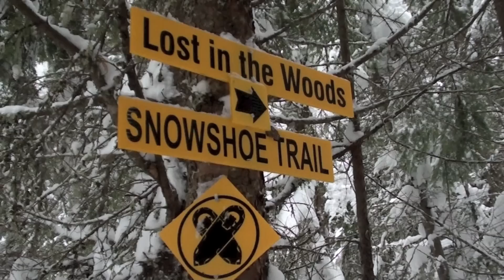Winter Look Book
Wanna know where I got my outfit from?

Hi everybody! Here is the second (and final) look book from my trip :) I thought doing a Winter Lookbook would be a fun way to give you some mid-winter inspiration. I know when I'm back in Canada, I can get a little stuck in the 'It's totally acceptable to wear sweatpants in public' route come February; but I assure you- you will look lovely and feel better about going outside in the cold if you're wearing cute stuff :) Check out my blog for more tips on the cold :P

For now, please enjoy my Winter Lookbook- This was shot in Salmon Arm, BC (My Hometown) by my amazing boyfriend Glen :) Please remember it's completely impossible to cater to the needs of absolutely everyone in a cold climate. Where I live it's between -2 and -10 most of the time (Celsius). Obviously some of these outfits are not meant for taking a hike in the mountains- but they are perfect for going to get coffee or go on a date where I live ;)

I hope you enjoy the video!! I'm very thankful for my loyal subscribers/followers for putting up with a lack of videos this past month.I've been hard at work with my eyelash company- I can't wait to share more with you!! :) I really appreciate your support with my new business ventures- and I promise I won't let you down :) Thank you for trusting me and for always being there. Regular videos will be up next week- I have a few that I know you're going to love :P

MUSIC: Is a song called "Willow Tree' by a super talented Folk band called "The Elk Tribe" Who are from Salmon Arm as well! Please check out and support their music :) Tell them I sent you!

I'd love to hear from you!! It makes my day :)

Karissa Pukas,
Gosford, NSW, Australia
2250

The Camera I use is a Canon Rebel T4i, and I edit on iMovie

xx